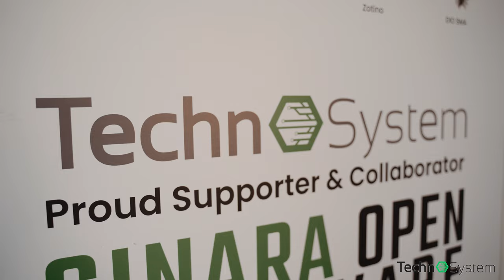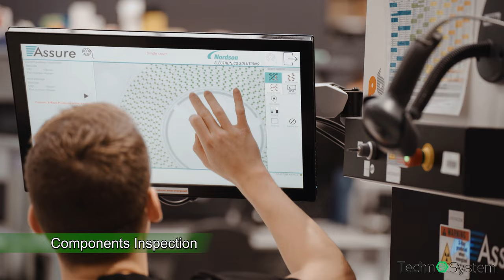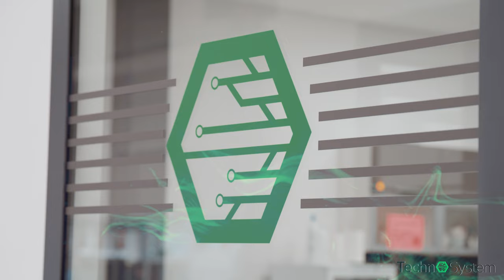Technosystem Sp. z o.o. Electronics Manufacturing Services (EMS)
Electronics Assembly
Printed Circuits Boards
Electronic Components
SMT Stencils
ICT & FCT Testing